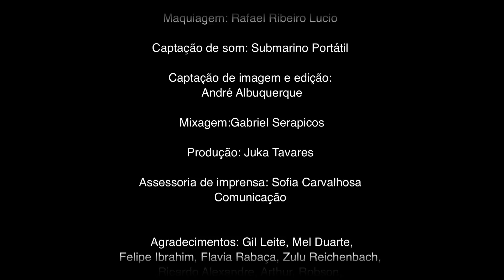Marina Melo canta "Poeira" no SESC Pompeia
Registro do show de Marina Melo no Sesc Pompeia na mostra Prata da Casa (dia 16 de agosto de 2016).

A música Poeira é de autoria de Marina Melo e integra seu disco de estreia, Soft Apocalipse, produzido por Gabriel Serapicos.

Agradecimentos aos conselhos de harmonia de Zulu Reichenbach.

Banda: Marina Melo (voz e composição), Pedro Serapicos (baixo), Matheus Souza (bateria, SPD e vocais) e Gabriel Serapicos (teclado, guitarra e vocais)
Vídeo e edição: André Marques Albuquerque
Captação de áudio: Submarino Portátil
Mixagem: Gabriel Serapicos